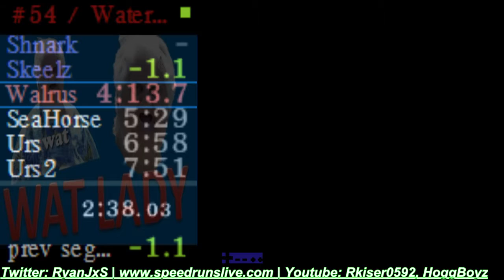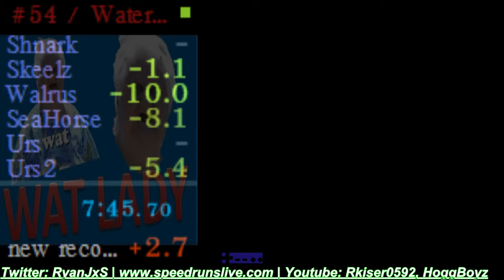Little Mermaid NES speed run 7:45 PB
actual pb is around 7:40 I had in SRL race but did not record via splits, cause I wasn't using them at that moment -- Watch live